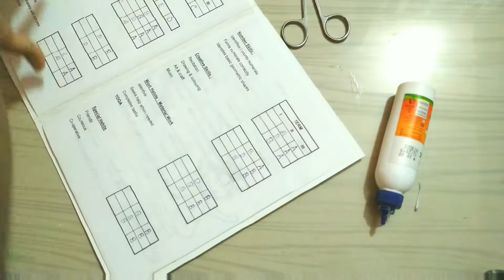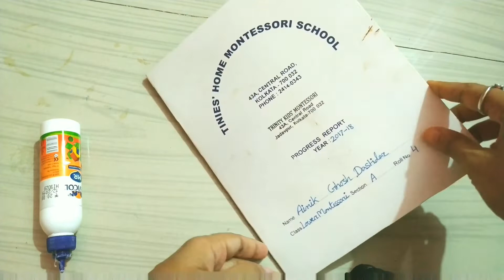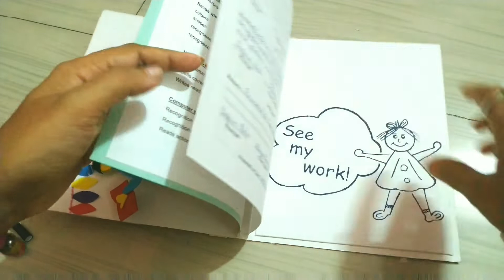Teacher's Day 3D card | Teacher's Day Quote | paper craft 3D card | শিক্ষক দিবস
Happy Teacher's day to all my respected teachers and mentors. This 3D card is for the beginners. It's so simple so that children can make it by their own. just follow the steps.
Here I made this paper 3D card by using colour paper, art paper,
A4 size Foamsheet
Glitter pen